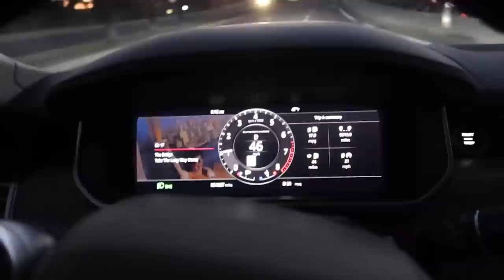GLOW UP VLOG: Self Tan Routine, Honey Blonde Hair - Fav Color Yet!, Shaved Eyebrows Lifted My Face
and use code DELANEY for a free mitt!